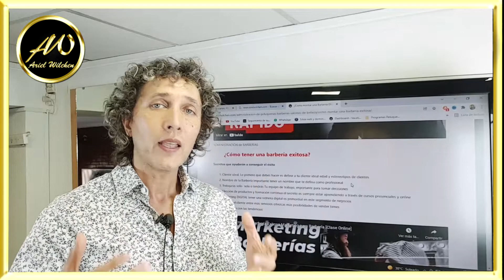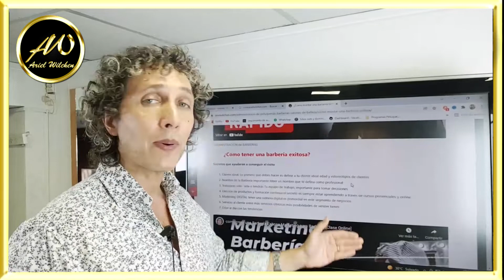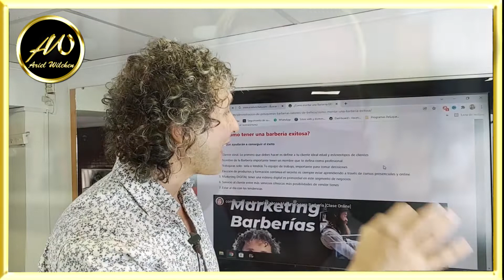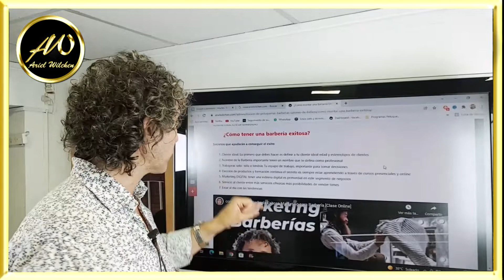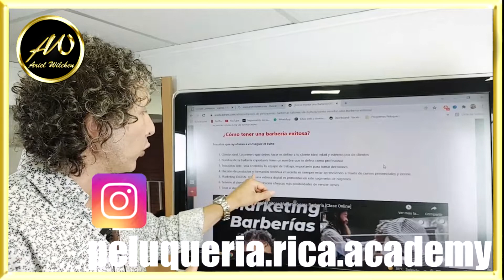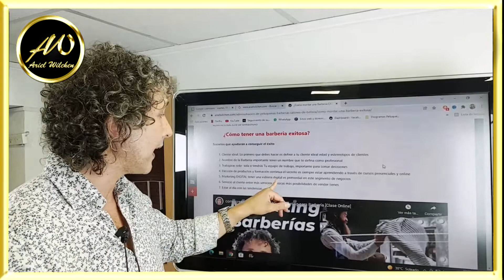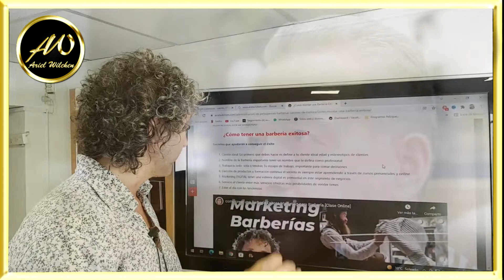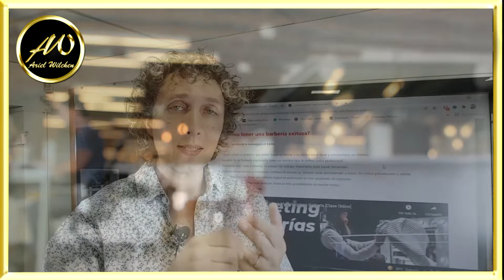Como montar una Barbería Exitosa ¿Qué se necesita para abrir una barbería?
¿Cómo hacer una barbería exitosa? ¿Como tener una Barbería de éxito? ¿ como mejorar mi barbería?

0:00  INTRODUCCIÓN
3:22  COMO TENER UNA BARBERÍA EXITOSA
4:26 QUE CLASE DE CLIENTES TIENES CERCA
5:38 ¿TRABAJAS EN EQUIPO?
6:41 PRODUCTOS Y FORMACIÓN
7:48 MARKETING DIGITAL
9:48 SERVICIO AL CLIENTE
10:30 TENDENCIAS

❤️ 💛 💚 *¿Quieres COMPRAR una CLASE Personal para ayudarte a crecer tu negocio??... agenda tu CLASE HOY por wahtsapp Haciendo clic en el o AGENDÁ el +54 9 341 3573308 para yo directamente 👉AYUDARTE durante 1 hora a potenciar tu idea o tu negocio...HACÉ CLIC EN EL LINK ahora

👉Cursos de PELUQUERÍA RICA Academy
👉Gestión de Negocios
👉Marketing y Neuroventas
👉Efectividad Comercial
👉Venta de Productos
👉Fabricación de Productos
👉Tratamientos Capilares
👉Cortes a Navaja - hombre ,mujer
👉Corte con Maquina mano alzada
👉Cortes con tijera mano alzada

PARA DESCARGAR GRATIS MIS LIBROS  hace clic de mi  PAGINA WEB 👉 [AHORA]

QUIERES ESCUCHAR LO MEJOR DE PELUQUERÍA RICA hace clic en el link de SPOTIFY ahora